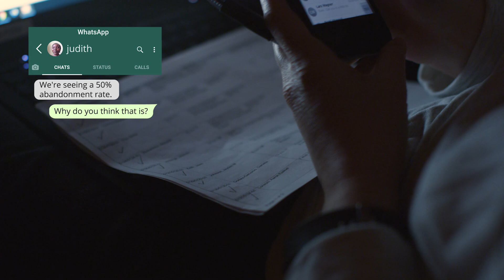Researchers in Duke's Global Health Institute are improving cancer care in Tanzania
Dr. Kristin Schroeder and her team in the Duke Global Health Institute have been working in Mwanza, Tanzania, to improve outcomes for children with cancer. They are finding that success is not always a matter of resources or equipment, but in finding creative ways to overcome the roadblocks that keep families from accessing cancer care.

The Duke Global Health Insitute is part of the Duke University School of Medicine and Duke Health.

Tanzania footage provided by Izzy Pinheiro.